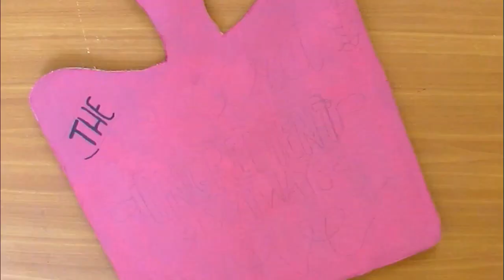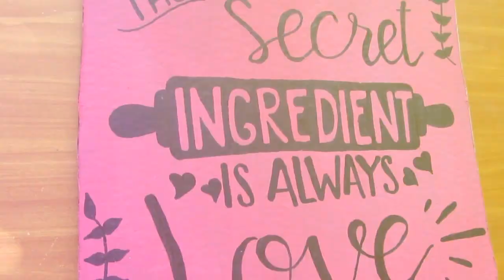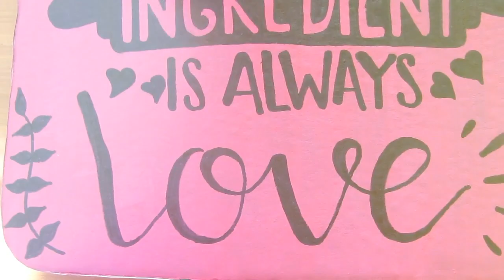DECORACIÓN DE COCINA - DIY DECOR | Marialis♡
Hola amigos como están? En este tutorial les mostraré cómo hacer una decoración para la cocina súper fácil y original.
A mi me encantó porque es muy llamativa y le da un toque diferente a las paredes de nuestras cocina. Además de que es una manualidad muy rápida y fácil y lo mejor es que no gastaremos nada de dinero!

así que espero que te animes y la hagas.

MATERIALES:

- Cartón.
- Pintura acrílica.
- Marcadores.
- Pegamento, tijera, cutter, etc..

CONTACTO

QUE TENGAS UN LINDO DIA!